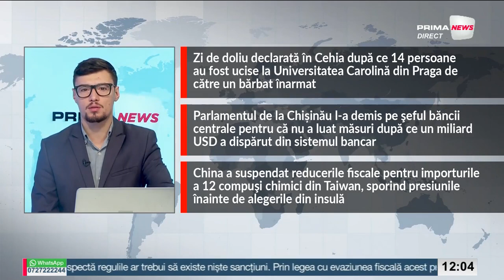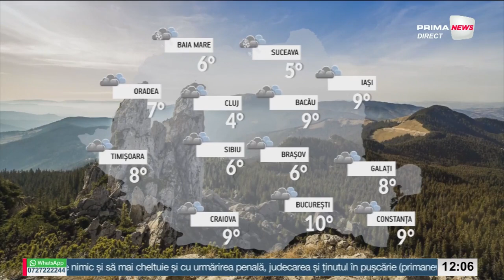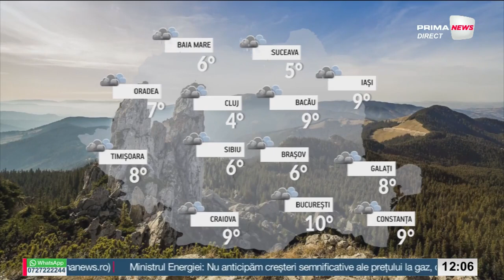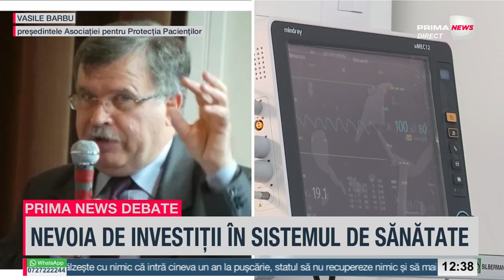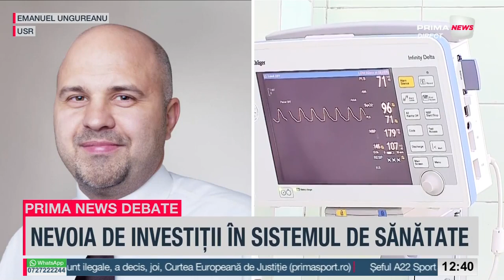Prima News cu Andrei Gheorghe - 22 decembrie